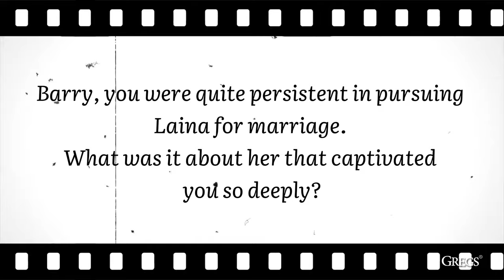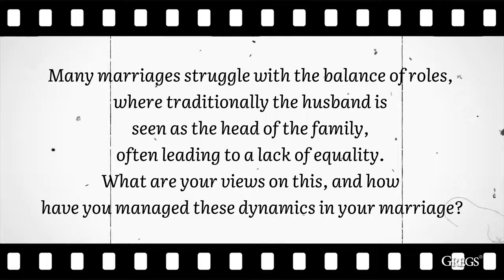Marriage is Like the Wings of a Bird: Laina & Barry's Journey | LifeLens Ep. 7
Join us in this captivating episode of 'LifeLens' as we dive into the beautiful love story of Laina, an Indian woman who never wanted to get married, and Barry, a White American man who changed her mind. Discover how they met, overcame cultural differences, and built a life together. Their journey of love transcends boundaries and showcases the power of connection and understanding.

Key Topics Covered:

How Laina and Barry met
Building a strong, united relationship

Laina and Barry’s story is an inspiring testament to love that knows no borders. Whether you're in a cross-cultural relationship or enjoy heartwarming love stories, this episode offers valuable insights and inspiration.